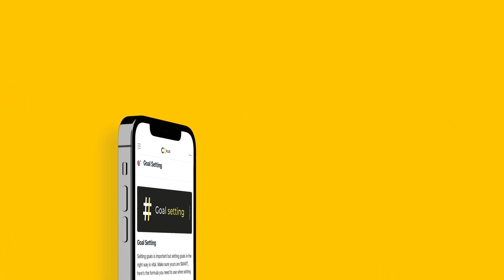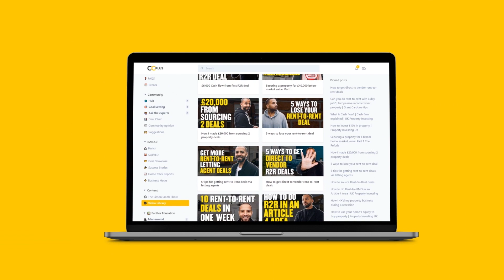Create the perfect rent-to-rent website 💻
This Pack Will Save You Tens Of Thousands In Legal Fees Over The Next Few Years And Give You Everything You Need To Stay Protected Legally In Your Rent-To-Rent Property Journey.

Video description: In this video I'm sharing with you exactly what you need to do to make sure you have the prefect rent-to-rent website in your marketing armoury to target to landlords, so you can get property deal, after deal, after deal.